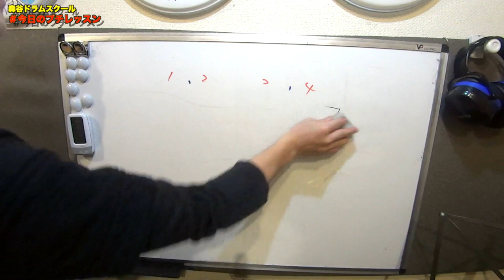今日のプチレッスン！【No.1150】ドラム譜読むのが苦手な人へ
数字がたくさん並んでいる時もまとまりを作ると読みやすくなるように、ドラム譜も読みにくさを感じる時は拍ごとに区切ってみましょう。

ーーー
【新刊】

🥁今回のテーマは曲です🥁

～リズム・フィル・エクササイズ・練習パッド・曲をコピーの5STEPトレーニング～

人気20曲&425フレーズすべてに動画付き❗️

Amazonにて予約開始しました㊗️

ーーーーー

【著書】

【SNS】